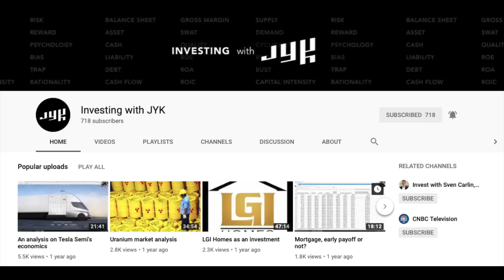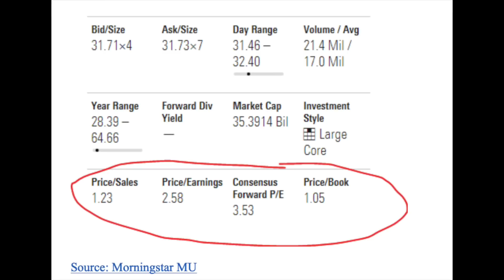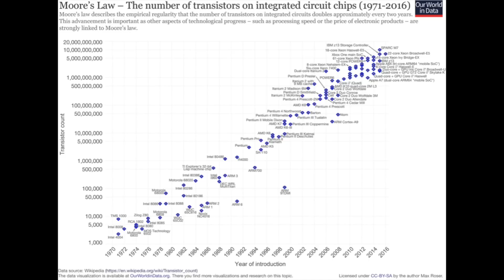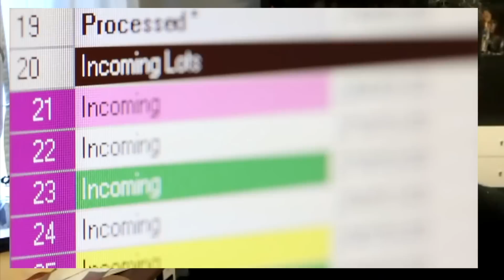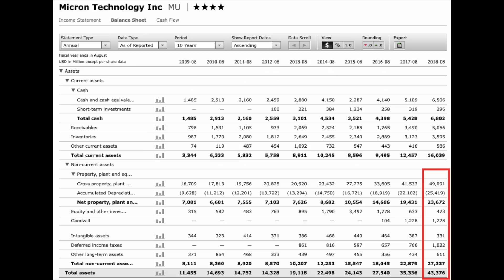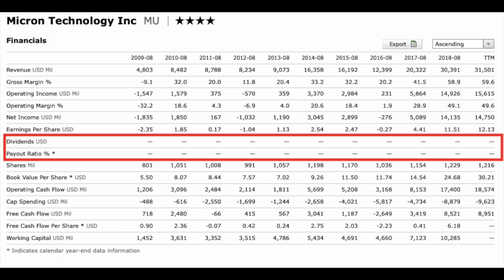Discussion with Sven Carlin on MU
Thanks to the kindness of Sven, we had a nice chat.
He even edited the video! You know I almost never edit my videos lolz.